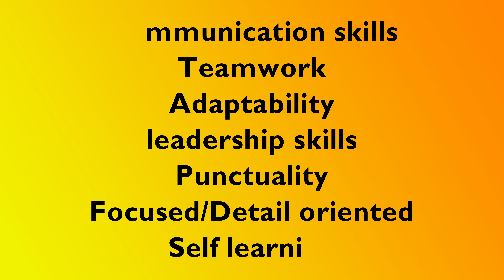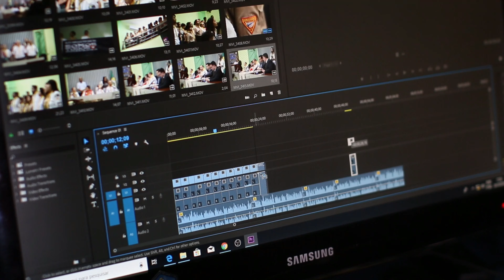Q7: What are your strengths and weaknesses? | इंटरव्यू तैयारी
Download the WorkIndia App now.

Ab Aap WorkIndia app se All India Jobs dekh sakte hai ...
Search Work from Home Jobs from the WorkIndia app and get jobs

WorkIndia is committed to helping every job seeker.
WorkIndia से अपने शहर में आसानी से नौकरी ढूंढे, रजिस्टर्ड कंपनी को कॉल करे और इंटरव्यू दे
नई नौकरी पाना अब हुआ आसान

Team WorkIndia
India's Largest Job Portal